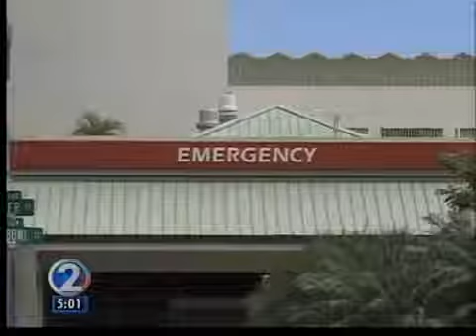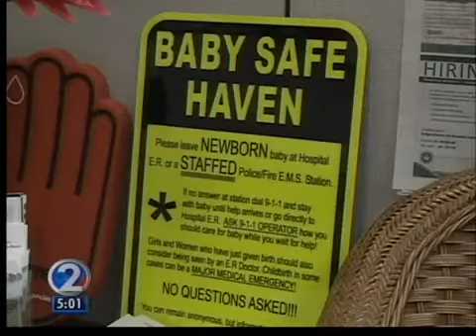Mother arrested for lying about finding baby at Sandy Beach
Honolulu Police say the woman who reported finding a newborn baby at Sandy Beach is actually the infant's mother. On Tuesday, 21-year-old Keala Simeona, of Makiki, was arrested for filing a false police report.